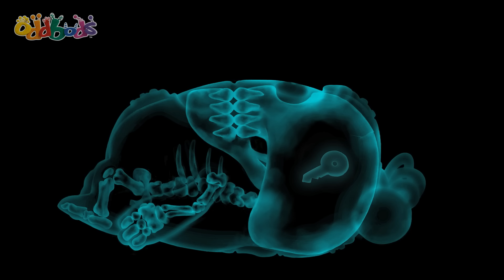Zee's Free Samples 🥩 | 1 Hour Oddbods Full Episodes | Funny Cartoons for Kids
Jeff searches for the best food sample.

Episodes in this Video 📺:

00:00 Zeesamples
01:04 Autumn Festival Greeting - Mooncake
01:17 Bench
02:06 Airbod
02:58 High Striker
03:51 Sushi Remote
04:53 Cookie Jar
05:52 Mid Autumn Greeting - Lantern
06:26 Zombie
07:03 Day in the life of Bubbles
08:14 Bad Brownies
09:07 Hard Cash
10:05 Jetski
11:10 Island
11:53 Learning A Spell
12:51 Freeseating
13:32 Vacuum
14:18 The Rings
15:15 A Clean Park
16:19 Dribble King
17:13 Butterfly
17:37 Ants
18:09 Good Luck Greeting - Ganbatte
18:24 Driving
19:13 Air Hockey
20:12 Autumn Festival Greeting - Everyone
20:24 Rush Hour
20:59 Pacify
22:00 Photocopy 3.0
22:37 Paperwork
23:34 Food Court
24:25 Rescue
25:12 Drive Through
26:14 Bellbuoy
27:19 Flight
28:21 Piñata
28:58 Perfect Pumpkin
29:54 Faint Hearted
31:04 Elevator Chivalry
31:42 Snack Impossible
32:50 Taxi
33:46 Bad Hair Date
34:47 Bachelorette
35:26 Snow Friend
36:26 Sleigh Away
37:11 Perfect Present
38:18 Cramming
39:18 Ice Fishing
40:18 Snowing
40:52 Kite
41:37 Gashapon
42:19 Sofa Sale
43:10 Birdcage
44:12 Remote 2.0
45:04 Gas Station
45:42 Christmas Tree
46:26 Texting
47:15 Electricity
47:47 Teddy
48:32 Shovel
49:19 Wimbledon
50:13 Plant
51:04 Feng Shui
51:43 Franken-Slick
52:04 Spook
52:56 Melty Ice Cream
54:05 Fright or Flight
55:03 Campfire
56:07 Drying
56:40 Foodie
57:29 Chair
58:33 Halloween Pinata